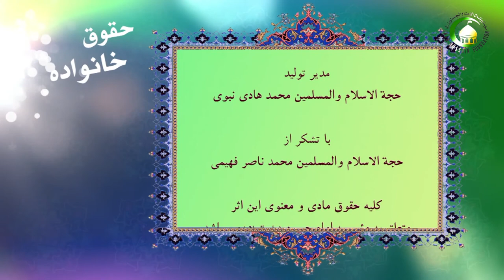66. آموزش مستحبات به فرزندان (1) - استاد : علی جمعه مظفری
یکی از وظایف والدین آموزش مستحبات به فرزندان است برای درک اهمیت مستحبات بیان شده است که تمام احکام دارای مصالح و مفاسد است و در کار مستحب یک مصلحت 51 تا 99 درصدی وجود دارد که معقول نیست انسان از آن صرف نظر کند. در بحث تشویق به مستحبات باید هم عملی و هم با صحبت کردن و بیان فضایل مستحبات صورت گیرد. در ترک آموزش مستحبات توجیه نیاورند که این کار موجب دلزدگی کودکان می شود؛ زیرا متخصصان تربیت از جمله ائمه اطهار (ع) به این کار اقدام کرده و بیان داشته اند که این کار موجب صفا و جلای قلوب کودکان می شود. تشویق به نماز جماعت و نماز شب جزء کارهایی است که مورد سفارش قرار گرفته است.